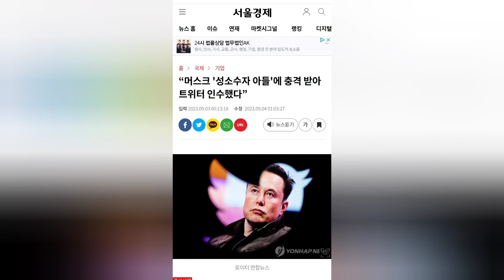Elonmusk tells Jordanbpeterson that his son was "killed by the woke mind virus."워키즘정신에 살해당한 일론머스크 아들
Elon Musk says that he was tricked into signing documents for his son Xavier by professionals who claimed that the boy would commit s*icide unless he went through with it. Xavier was then transitioned to the opposite gender. These people are monstrous.

ELON MUSK: "It's incredibly evil and I agree with you that the people who are promoting this should go to prison."

"So I was tricked into doing this, and it wasn't explained to me that pubertyblockers are just sterilization drugs. So, I lost my son essentially. They call it deadnaming for a reason. The reason it's called deadnaming is because your son is dead. So my son Xavier is dead, killed by the woke mind virus."

"So I vowed to destroy the woke mind virus after that. And we're making some progress."

엘론 머스크(Elon Musk)는 아들 자비에르(Xavier)가 처리하지 않으면 자살을 저지를 것이라고 주장하는 전문가들에 속아 아들 자비에르(Xavier)를 위한 문서에 서명하도록 속였다고 말했습니다. Xavier는 이성으로 전환되었습니다. 이 사람들은 괴물입니다.

 엘론 머스크: "이건 믿을 수 없을 정도로 사악하며 이 광고를 홍보하는 사람들은 감옥에 가야 한다는 당신의 의견에 동의합니다."

"그래서 제가 속아서 이런 일을 하게 됐는데, 사춘기 차단제가 단지 살균제일 뿐이라는 걸 설명을 해주지 않았어요. 그래서 본질적으로 아들을 잃었어요. 그걸 데드네이밍 이라고 부르는 데는 이유가 있어요. 데드네이밍이라고 불리는 이유는 당신의 아들 때문이에요. 그래서 내 아들 자비에르(Xavier)가 깨어난 정신 바이러스에 의해 죽었습니다."

 "그래서 나는 그 후에 각성 바이러스를 파괴하겠다고 다짐했습니다. 그리고 우리는 어느 정도 진전을 보이고 있습니다."

Elon Musk sagt, er sei von Fachleuten dazu verleitet worden, Dokumente für seinen Sohn Xavier zu unterschreiben. Sie behaupteten, der Junge würde Selbstmord begehen, wenn er es nicht durchziehen würde. Xavier wurde dann in das andere Geschlecht umgewandelt. Diese Leute sind monströs.

ELON MUSK: „Es ist unglaublich böse und ich stimme Ihnen zu, dass die Leute, die das fördern, ins Gefängnis sollten.“

„Also wurde ich dazu verleitet, das zu tun, und mir wurde nicht erklärt, dass Pubertätsblocker nur Sterilisationsmedikamente sind. Also habe ich im Grunde meinen Sohn verloren. Es heißt nicht ohne Grund Deadnaming. Der Grund, warum es Deadnaming heißt, ist, dass Ihr Sohn tot ist. Also ist mein Sohn Xavier tot, getötet durch das Woke-Mind-Virus.“

„Also habe ich danach geschworen, das Woke-Mind-Virus zu zerstören. Und wir machen einige Fortschritte.“

Elon Musk dit qu'il a été amené à signer des documents pour son fils Xavier par des professionnels qui affirmaient que le garçon se suiciderait s'il n'y parvenait pas.  Xavier est ensuite passé au sexe opposé.  Ces gens sont monstrueux.

 ELON MUSK : "C'est incroyablement maléfique et je suis d'accord avec vous pour dire que les personnes qui font la promotion de cela devraient aller en prison."

"J'ai donc été amené à faire cela, et on ne m'a pas expliqué que les pubertyblockers ne sont que des médicaments de stérilisation. Donc, j'ai essentiellement perdu mon fils. Ils appellent cela un nom mort pour une raison. La raison pour laquelle cela s'appelle deadnaming est parce que votre mon fils est mort. Donc mon fils Xavier est mort, tué par le virus de l'esprit éveillé.

 "J'ai donc juré de détruire le virus de l'esprit éveillé après cela. Et nous faisons des progrès."